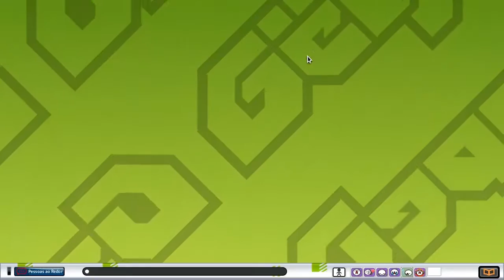Getamped 2 Novas Guears e como pegar katana amaldiçoada doce